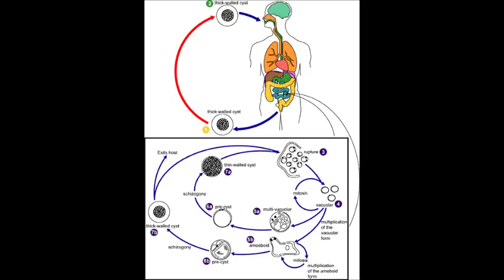Blastocystis hominis update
Blastocystis Research Foundation director, Ken Boroom talks about the latest research and developments concerning this parasite with Outbreak News Today editor, Robert Herriman